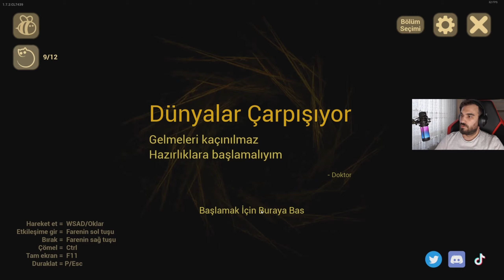[2K] ŞEYTAN VE LANETLİ BEBEK ÖLMEDİ FİNAL| THE BABY İN YELLOW TÜRKÇE BÖLÜM 4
Merhabalar ben Murat The Baby İn Yellow a devam ediyorum.
The Baby İn Yellow da bakalım bizlere nasıl bir hikaye sunacak. İyi seyirler.
Umarım videoyu beğenmişsinizdir. Güzel, eğlenceli bir video oldu

Videomu beğendiysen beğenebilirsin.
Başka videolarıma bakmak için kanalımı ziyaret edebilirsin.
Farklı içerik veya video önerilerin varsa yoruma yazabilirsin.
İyi Seyirler